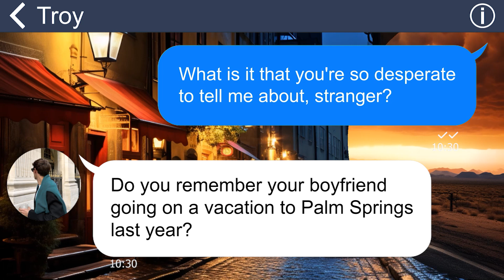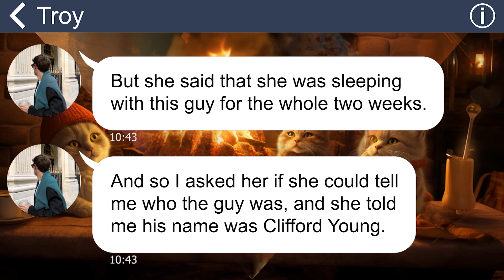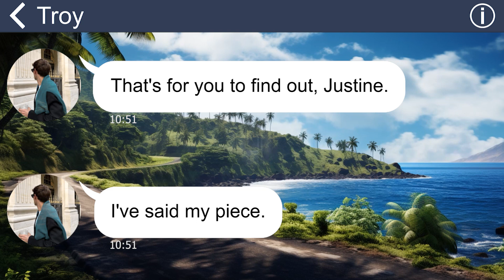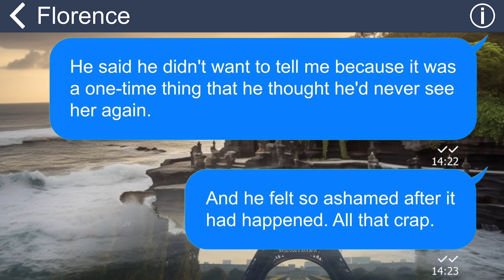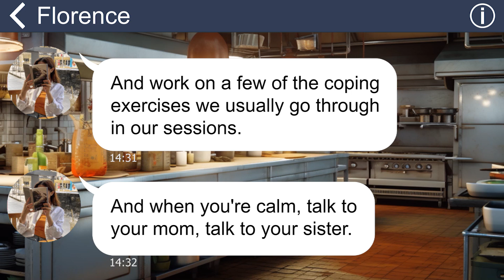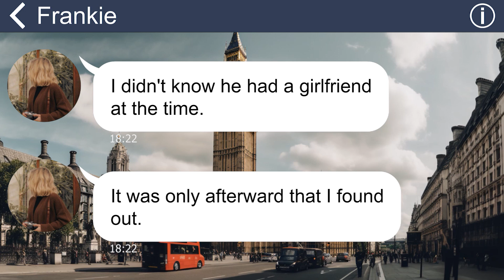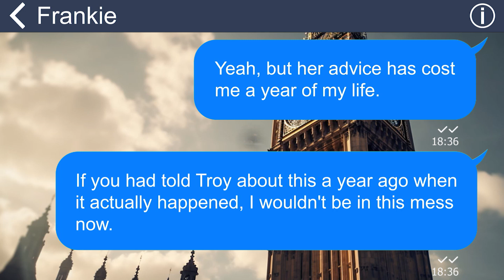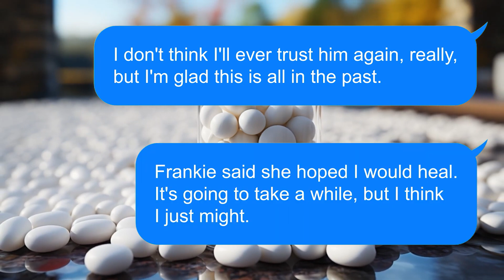[Apple] I see a psychiatrist after a man accuse my BF of dating her GF. What should I do next?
A stranger texted me and said my boyfriend had an affair last year with his girlfriend. I didn't believe it until he showed me the proof…